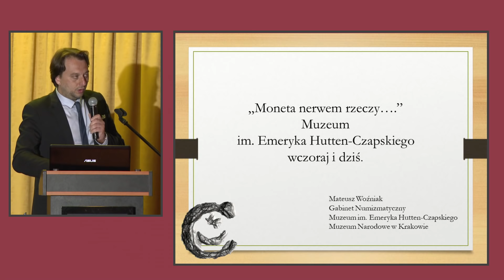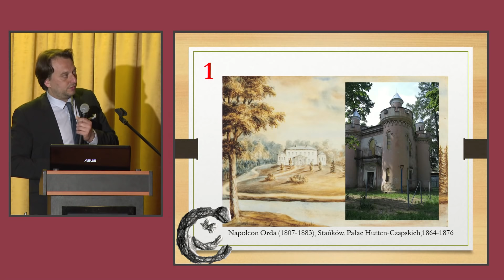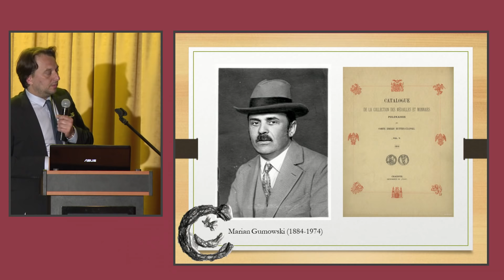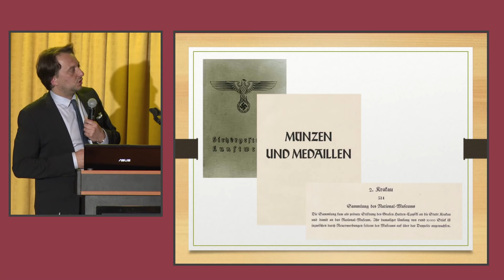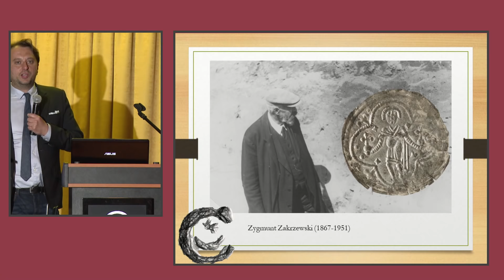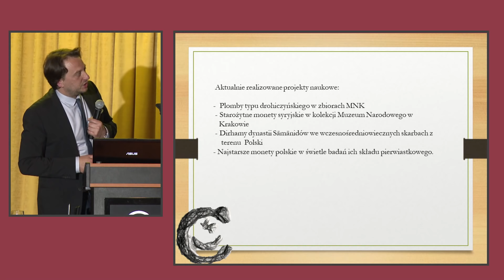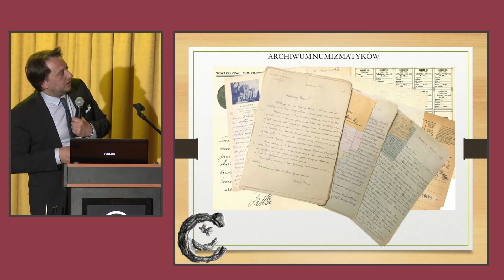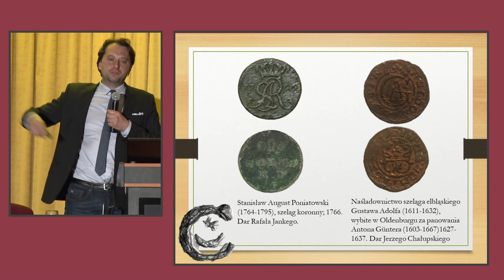Moneta nerwem rzeczy... Muzeum im. Emeryka Hutten-Czapskiego dawniej i dziś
Mateusz Woźniak (Muzeum Narodowe, Kraków)